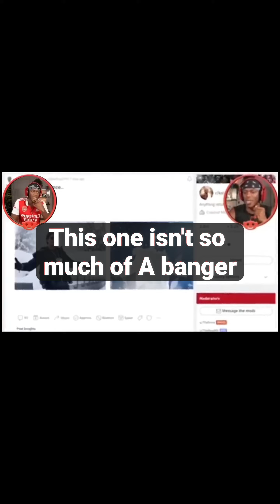KSI Apologies to Shahrukh khan